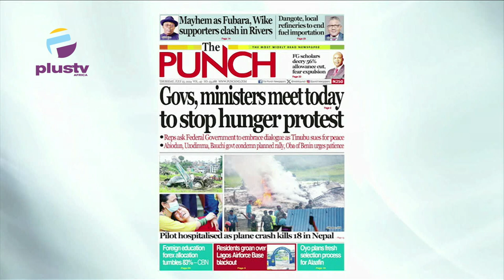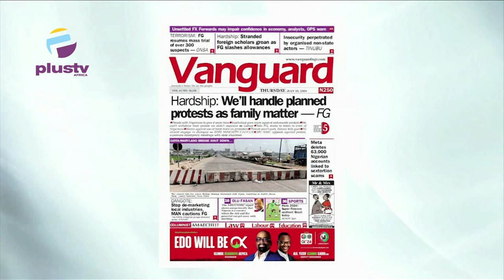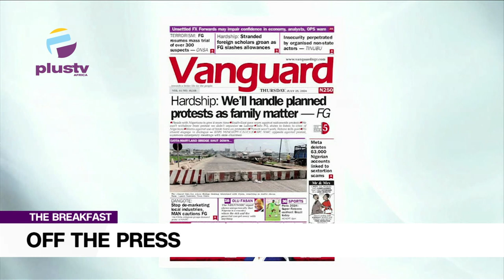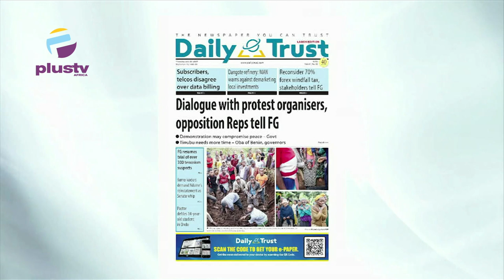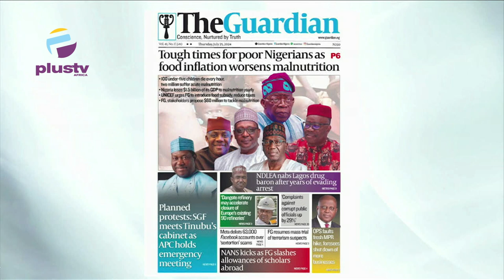Tough Times For Poor Nigerians As Food Inflation Worsens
This is OFF THE PRESS on The Breakfast Show. Comrade Mark Adebayo, A Public Affairs Analyst, joined Nyamgul Agaji and Rume Paulson to review the biggest stories in the Newspapers today. Join us on weekdays at 7:15am on offthepress, as we discuss the biggest newspaper headlines today.